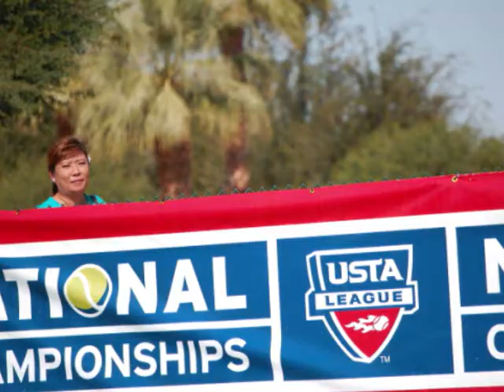Latecomers II Tennis team at the the 2010 USTA 3.0 Senior Nationals in Indian Wells California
Latecomers II Tennis team from Honolulu, Hawaii at the 2010 USTA 3.0 Senior Nationals in Indian Wells California. Special thanks to the cheerleaders. Sallie, Charlene, Lei, Sulin, Doreen, and Angela for all your love and support!!